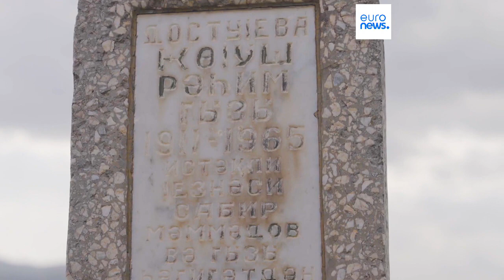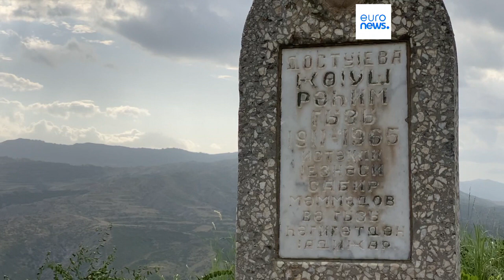Nagorno-Karabakh: Azeri forces rebuild homes in disputed city of Lachin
In western Azerbaijan, the city of Lachin feels like a vast construction site. Everywhere you look, efforts to erase the scars of the last all-out war between Armenia and Azerbaijan are evident.